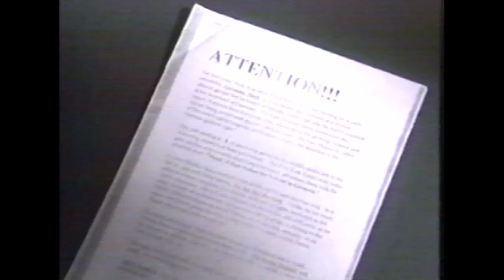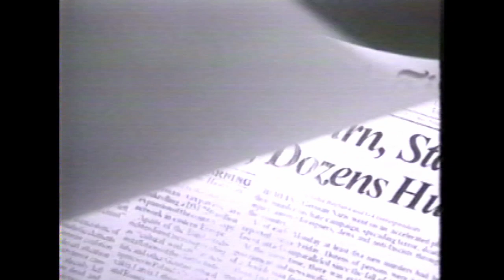J. (Jaye Muller) featured on German TV: 100 Grad - 1992 (New York)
J. (Jaye Muller) featured on German TV: 100 Grad, 1992 (NYC)
Included Music Video of "Born on the Wrong Side of Town" dir. by Mondino.
Skip the stupid intro and go to straight the Report: 0:34